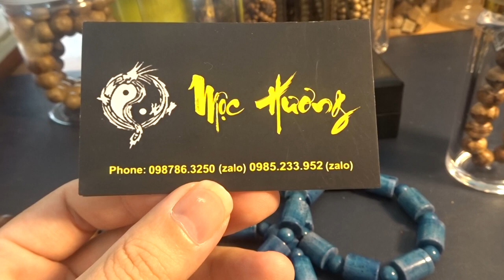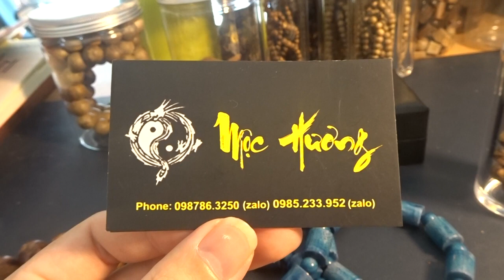Vòng San Hô Xanh Tự Nhiên Đốt Trúc - San Hô Xanh giá tại xưởng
San Hô Xanh là một loài sinh vật biển đẹp mắt và có tính chất phong thủy tốt. Được biết đến với màu xanh dương đặc trưng và hình dáng độc đáo, san hô xanh đã trở thành một nguồn cảm hứng cho nhiều nhà thiết kế và chuyên gia phong thủy. Trong đó, vòng tay san hô xanh tự nhiên là một sản phẩm được yêu thích bởi tính năng mang lại may mắn và tài lộc cho người sử dụng. Ngoài ra, vòng tay san hô xanh cũng là một vật phẩm thời trang độc đáo và đẹp mắt. Hãy cùng tìm hiểu thêm về vòng tay san hô xanh và những lợi ích của nó cho cuộc sống của bạn.

San Hô Xanh Là Gì?
San hô xanh, với màu xanh dương đặc trưng và sống chậm dưới đáy biển sâu, là một trong những loại sinh vật biển độc đáo và quý hiếm. Chúng thuộc loại san hô cứng, có khả năng sản xuất xương san hô bằng canxi carbonate để hình thành kiến trúc xương vững chắc cho các rạn san hô. Với sự phân bố chủ yếu tại các khu vực biển nhiệt đới và ôn đới như Đông Nam Á, Ấn Độ Dương, Thái Bình Dương và vùng biển Caribbean, san hô xanh thường sống ở độ sâu từ 10 đến 50 mét, trong môi trường nước ấm và có ánh sáng phù hợp để sinh trưởng. Vòng tay san hô xanh được làm từ loại san hô này, với các tính chất phong thủy tốt được tin là mang lại may mắn, bình an, sức khỏe và tài lộc cho người sử dụng.

Phân biệt san hô xanh thật giả
Phân biệt san hô xanh thật giả là vấn đề quan trọng khi mua và sử dụng vòng tay san hô xanh. Dưới đây là những cách phân biệt san hô xanh thật giả:

Vật liệu: San hô xanh thật được tạo thành từ các hạt san hô tự nhiên, trong khi san hô xanh giả thường được làm từ nhựa hoặc các vật liệu khác.

Màu sắc: San hô xanh thật có màu sắc tự nhiên, thường là màu xanh dương. Trong khi đó, san hô xanh giả thường có màu sắc nhạt hơn, không tự nhiên và thường không có sự đồng đều trong màu sắc.

Độ cứng: San hô xanh thật có độ cứng rất cao, còn san hô xanh giả có độ cứng thấp hơn và thường bị trầy xước dễ dàng.

Kích thước: San hô xanh thật thường có kích thước đều, còn san hô xanh giả thường có kích thước không đều và khác nhau.

Giá cả: San hô xanh thật có giá cả cao hơn so với san hô xanh giả, do đó, nếu giá cả quá rẻ thì có thể là sản phẩm giả.

Nếu bạn không chắc chắn về độ chính xác của sản phẩm, hãy mua sản phẩm từ các cửa hàng uy tín và đáng tin cậy như Mộc Hương Shop để tránh mua phải sản phẩm giả.

🏘️ Địa chỉ cs2: Tòa S205, Đường Cầu Vồng, P Long Thạnh Mỹ, Tp Thủ Đức, HCM

- Vòng Gỗ Nu Huyết Long Vip - Lô Hàng Toàn Siêu Phẩm Chọn Cao Cấp | Mộc Hương Shop